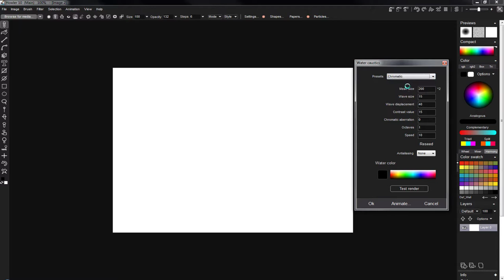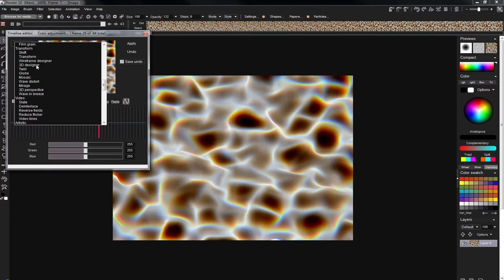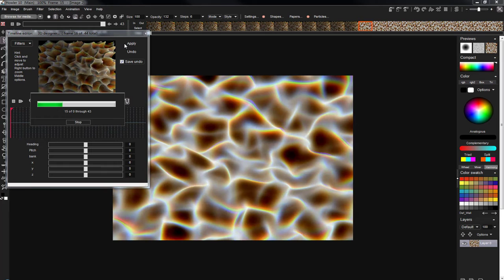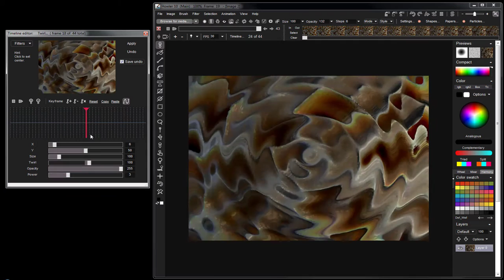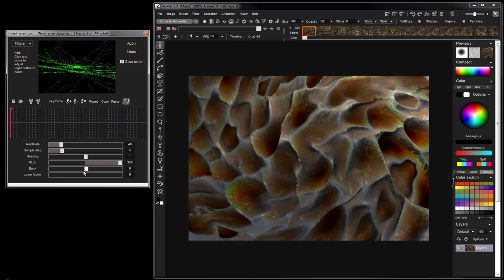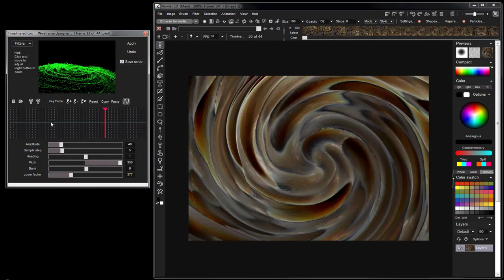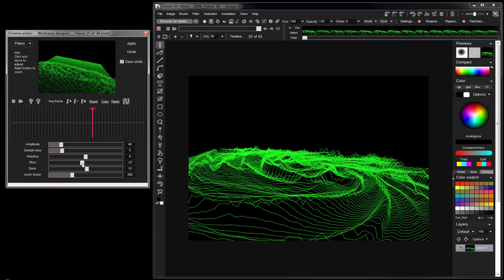video painting new visual effects with howler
How to make animations with PD Howler.
PD Howler is a fast digital painting and animation program.